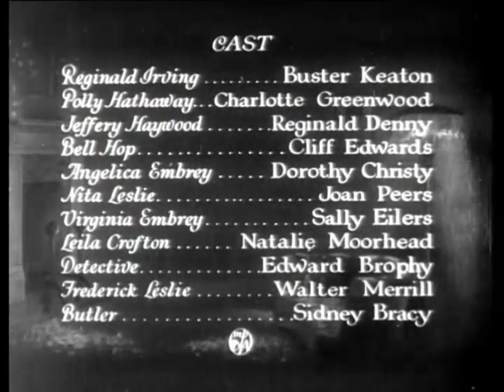Parlor Bedroom & Bath Movie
Parlor, Bedroom and Bath is a pre-Code American comedy film featuring Buster Keaton, which was released by Metro-Goldwyn Mayer in 1931. This marked Keaton's third venture into talking pictures following his successful silent film career.

The movie, also released in the United Kingdom under the title "Romeo in Pyjamas," spawned foreign-language versions: "Buster se marie" in French and "Casanova wider Willen" in German.

A remake of the 1920 film of the same name, it was adapted from the play by Charles William Bell and Mark Swan, initially staged on Broadway in New York City in 1917.

Filmed partially at Keaton's residence, the movie is now in the public domain and available for download on the internet.

Plot Summary:
Jeffrey Haywood (Reginald Denny) wishes to marry Virginia "Ginny" Embrey (Sally Eilers), but Ginny insists that her older sister, the hard-to-please Angelica (Dorothy Christy), must marry first. To facilitate this, Jeff concocts a story about Reggie Irving (played by Keaton), portraying him as a notorious playboy. The plan involves Reggie being pursued by various women, hired by Jeff, to make him appear exciting to Angelica.

Reggie, initially hit by Jeff's car, is brought to the Embrey mansion to recover. As the ruse unfolds, Reggie becomes entangled in a web of romantic misunderstandings. Polly (Charlotte Greenwood), a society journalist, is enlisted to spice up Reggie's reputation with false rumors. Meanwhile, Nita Leslie (Joan Peers), a family friend, mistakes Reggie for a notorious man and decides to run away with him.

The story takes a comedic turn when Reggie and Nita check into a hotel under an alias, attempting to stage a romantic encounter. Chaos ensues, with mistaken identities, a gunshot, and a frantic search for Reggie. Eventually, Reggie and Angelica end up together in his hotel suite, sealing their newfound love with a passionate kiss.

Notable Cast:

Buster Keaton as Reginald Irving
Charlotte Greenwood as Polly Hathaway
Reginald Denny as Jeffrey Haywood
Dorothy Christy as Angelica Embrey
Joan Peers as Nita Leslie
Sally Eilers as Virginia Embrey

This film is PD

Outro by - Outro Music: "Quando - Acoustic Guitar Bossa Nova" Courtesy of Julius H.